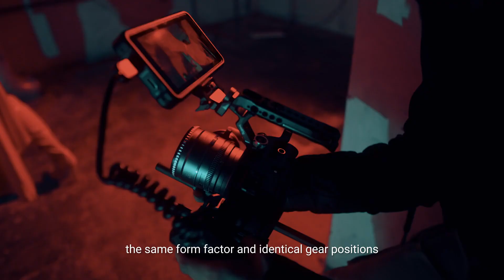How the SIRUI Night Walker 16mm&75mm T1.2 S35 Cine Lenses Transform Your Filmmaking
Discover how the SIRUI Night Walker 16mm&75mm T1.2 S35 Cine Lenses can significantly enhance your filmmaking. In this video, we dive deep into the capabilities of these cine lenses and show you real-world footage demonstrating their performance in various shooting scenarios. Whether you're a seasoned filmmaker or just starting out, these lenses offer incredible value and versatility. Learn about their optical quality, build, and how they fit into the ecosystem of film production. Don't miss our tips on getting the most out of them and see why they might be the missing piece in your cinematography toolkit.

| TAGS |
Kickstarter
Indiegogo
Kickbooster
Crowdfunding
Crowdfunding Sites
Kickstarter Crowdfunding
Indiegogo Crowdfunding
Kickstarter Projects
Indiegogo Projects
Kickstarter Campaigns
Indiegogo Campaigns
Latest Crowdfunding
Newest Crowdfunding
Crowdfunding Campaigns
Crowdfunding Projects
Newest Inventions
Latest Inventions
Newest Technology
Latest Technology
Newest Gadgets
Latest Gadgets